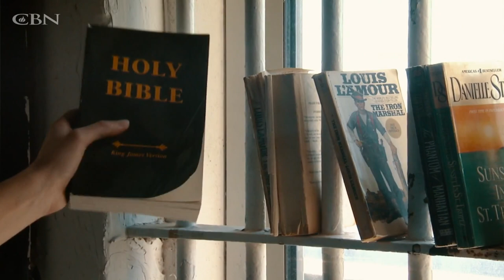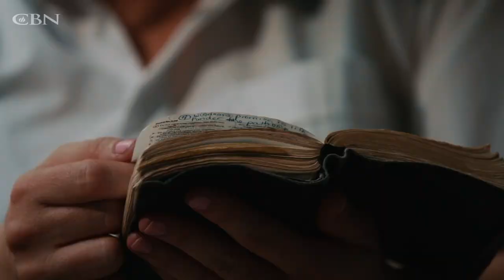Losing It All Meant Finding Everything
Jenny watched her life fall into a downward spiral of addiction after suffering injuries in a car accident. After a dramatic incident that landed her in prison, she finally saw a ray of light.

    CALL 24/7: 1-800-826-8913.